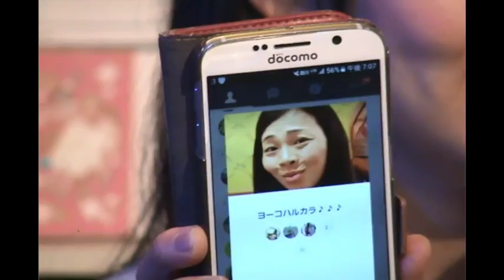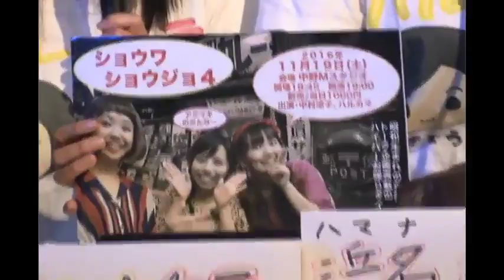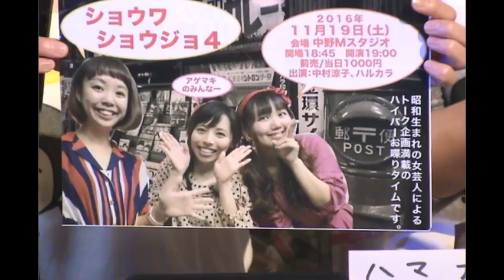JETROBOTチャンネル「ヨーコの森」Vol,4